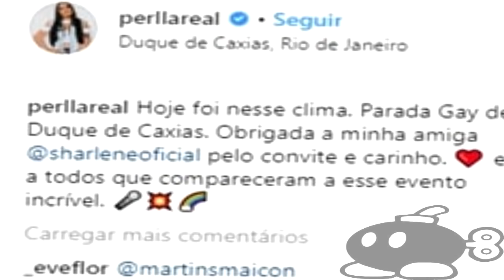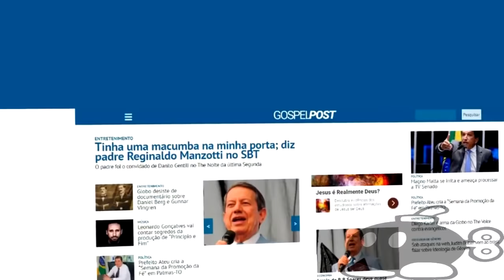Perlla será MADRINHA DA PARADA GAY & Kleber Lucas CRITICA EVANGELICOS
Perlla será a madrinha da parada gay e Kleber Lucas critica evangelicos por discordarem dele

Celulares
Livros :
Tudo que o Cristão sempre quis saber sobre: 'Divórcio e Novo Casamento'.

Canais parceiros:

1. Evangelho Underground »

Sites parceiros:

■ Conselheiro Cristão »
Reflexões, Artigos e Estudos

■ Atalaias de Deus »
Sermões, Artigos e Reflexões

Notícias:

■ O Fuxico Gospel »
Notícias, Divulgações e Mídia

AVISO
Comentarios com ofensas e ameaças petistas ou de qualquer ativista serão deletados sem direito de resposta